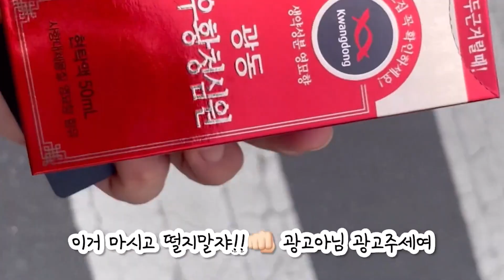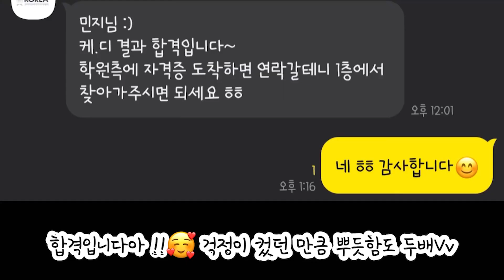🤔 케이크 디자이너 자격증이 꼭 필요한가요? 레터링케이크 창업 브이로그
안녕하세요 버터비 베이킹스튜디오입니다:)
버터비 창업반에서 함께하고 계신 두잇케이크 예비 사장님의 창업 준비 브이로그 영상을 소개해드립니다. 참고로 두잇케이크는 부산에 오픈할 예정이라고 하세요^^ 그럼 창업을 위해 어떤 준비를 하고 계신지 함께 감상해보아요!

➡️ 버터비 Butterbe Baking studio